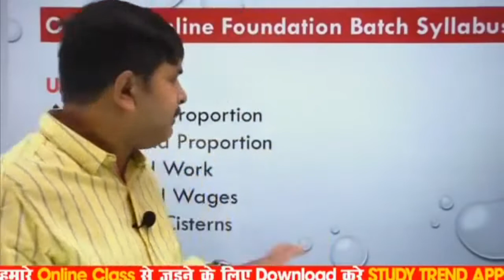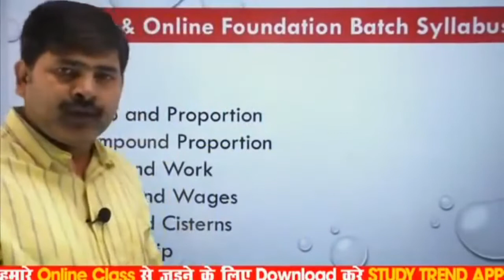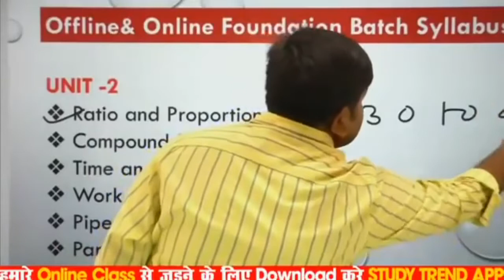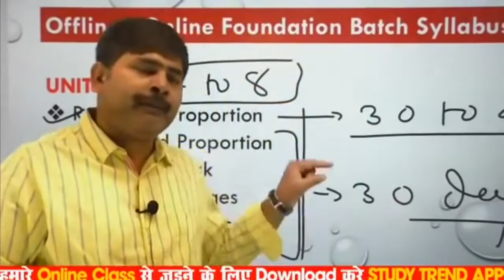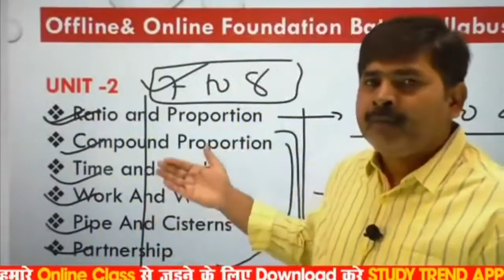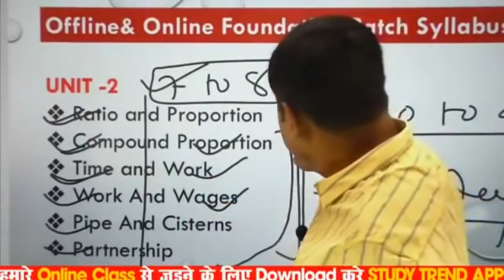Unit -2 पढ़ने में कितना समय लगेगा ? | Math Foundation Batch